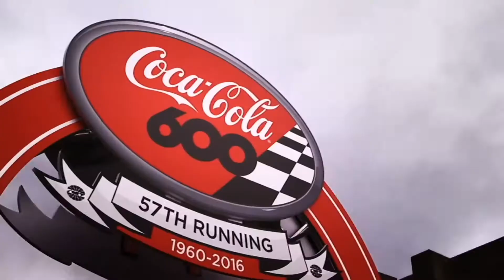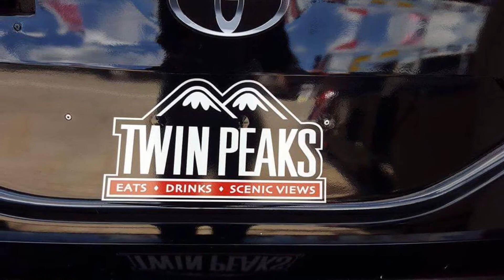Prelude to the Coke 600!